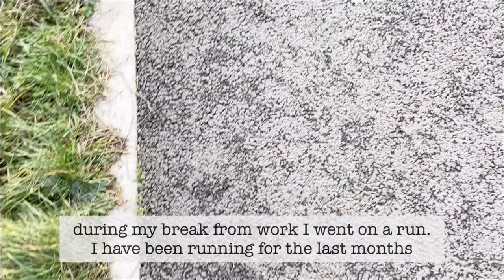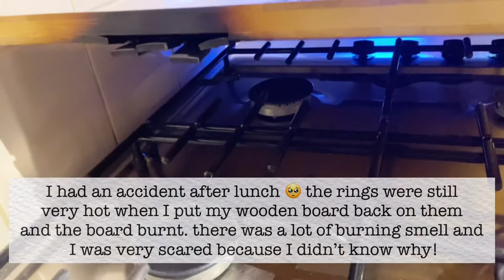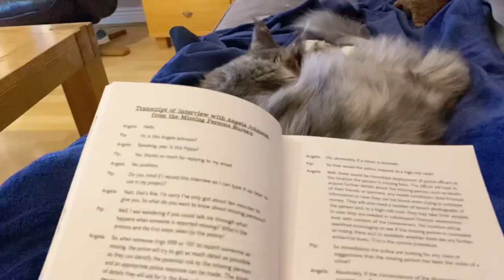running, burning everything & cauliflower steaks ~ weight loss vlog #1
hi! my name is Nora and last autumn I decided to start taking care of my health.
I downloaded a couch to 10K app because I always loved running, but I have been struggling because I carry a lot of extra weight.
I am currently tracking calories to keep a close eye on my intake, but I won’t share the numbers because that is different for every body.

I have about 23kgs to lose to reach a healthy weight and I would like to do so before the end of October, when I will run my first marathon!

This is my first video so please be understanding. Every suggestion you might have for me it’s more than welcomed!

See you tomorrow. xx